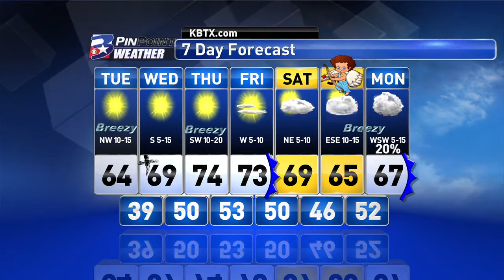Monday Night PinPoint Weather Update 2/8/2016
Monday Night PinPoint Weather Update with Chief Meteorologist Shel Winkley